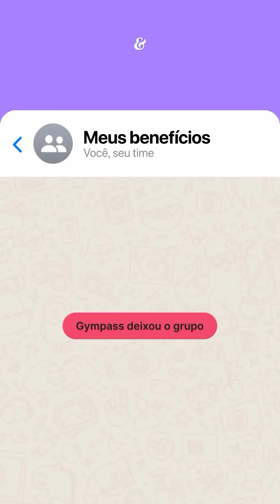MM Explica: Rebranding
Você sabe o que é um rebranding e porque as marcas fazem? Vem que o M&M te explica!